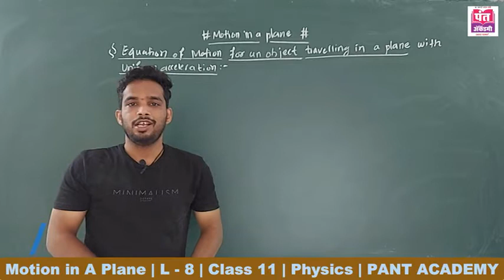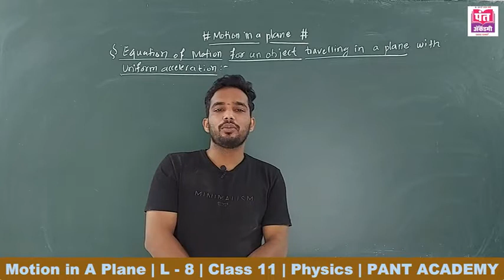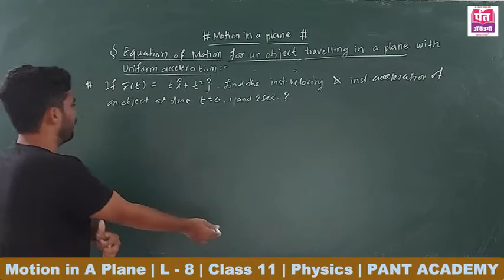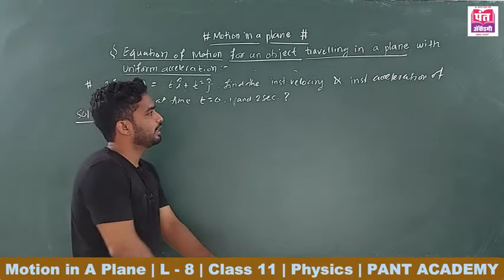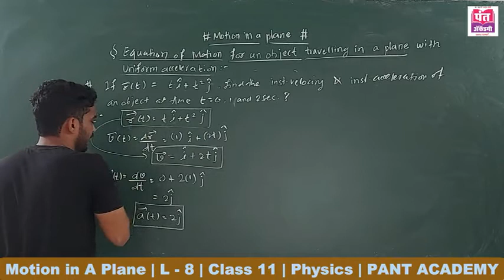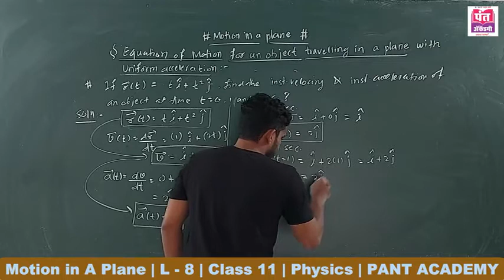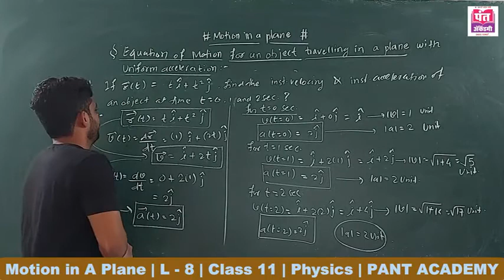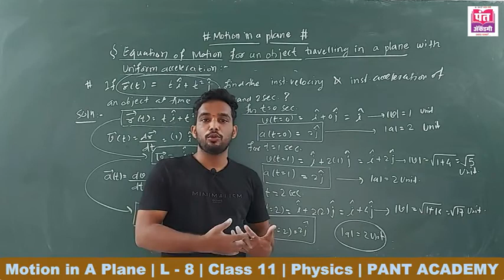Motion In A Plane | L - 8 | Physics | Class 11 | MH Board | By Prof. Dr. Vinayak Pawar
Motion In A Plane|  Physics  |  XI Science  | Lecture - 8 ( In Marathi ) | Maharashtra State Board | New Syllabus 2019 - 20 |By Prof. Dr. Vinayak Pawar.